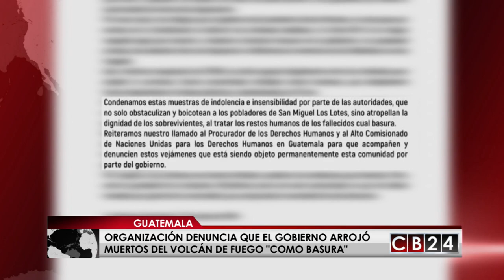Denuncian que gobierno de Guatemala arrojó muertos del Volcán de Fuego "como basura"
Un grupo de voluntarios organizados después de la erupción del volcán de Fuego de Guatemala denunciaron que el Gobierno de ese país ha tirado los restos de las víctimas como 'basura'.

El colectivo llamado Antigua Al rescate indicó que el domingo anerior, la maquinaria de La Unidad de Conservación Vial (COVIAL) abrió 'espacio ilegalmente' entre las viviendas de la aldea San Miguel Los Lotes para ampliar la carretera.

Fue ahí, donde según explicaron, se encontraron múltiples restos humanos que simplemente fueron depositados en bolsas plásticas y abandonados en El Jute", como se puede ver en unos videos en los que se ve a los voluntarios abriendo las bolsas, llenas de huesos.

"Condenamos estas muestras de indolencia e insensibilidad por parte de las autoridades, que no solo obstaculizan y boicotean a los pobladores de San Miguel Los Lotes - la aldea devastada por la explosión -, sino atropellan la dignidad de los sobrevivientes, al tratar los restos humanos de los fallecidos cual basura".

"Nos indigna que el Gobierno del presidente Jimmy Morales trate con desprecio e indiferencia la memoria de los fallecidos en esta tragedia", agregó la nota, en la que piden respeto para las víctimas e instan al Procurador de los Derechos Humanos, Jordán Rodas, y a la ONU a acompañar y denunciar "estos vejámenes".

El pasado 3 de junio, el volcán de Fuego registró una de las erupciones más fuertes de su historia dejando 138 muertos , 284 desaparecidos y casi 2 millones de personas afectadas, además de cuantiosos daños materiales.

Recordemos que, el Gobierno de Guatemala confirmó que la cantidad de fallecidos aumentó a 138. La portavoz del Instituto Nacional de Ciencias Forenses, Mirna Zeledón , explicó que para lograr la identificación de las víctimas se aplicaron "métodos científicos", que lograron establecer que los tres fallecidos eran un joven de 22 años, una adolescente de 14 y una niña de 10.

Redacción / CB24